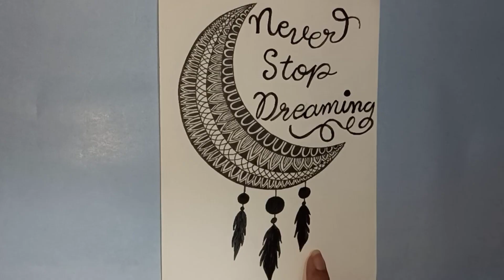Dream Catcher Mandala | How to draw Mandala Art for beginners | Step By Step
Hello everyone.
In this video, I will be showing you how to draw  Mandala for beginners. I hope you will like it.